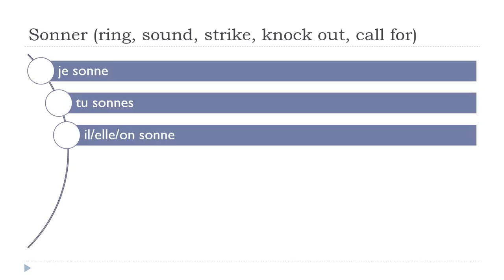பிரஞ்சு மொழி அறிய = Sonner # Indicatif Présent